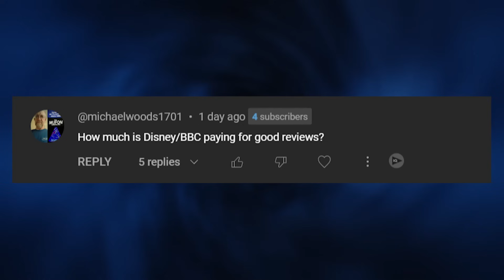Doctor Who Has An Endings Problem